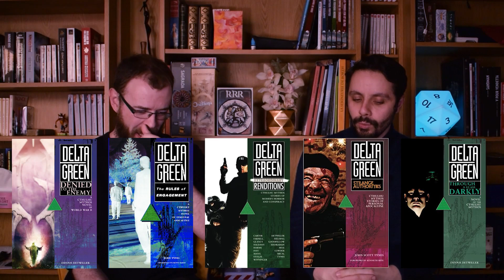Rétrospective - Delta Green !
Bienvenue parmi nous agent, vous avez dès à présent accès au niveau d'accréditation Delta Green.
Grâce à lui, vous allez enfin connaitre l'histoire tortueuse de l'agence et certains de ses vilains secrets. Pour cette mission, les agents Antoine et Mehdi vont vous briefer en détail sur le Programme.
Notre mission est primordiale, vérifiez votre arme, votre faux badge et un bon thermos de café (ici on ne dort pas beaucoup).
Et surtout, ne faites confiance à personne...
📜 Chapitrage 📜
Introduction : 0:00
L'histoire éditoriale : 01:36
L'univers : 12:26
Le(s) système(s) : 18:48
La gamme : 24:05
Les bonus 40:13
La critique : 46:51
👉 Crédits 👈
Chroniqueurs : Antoine & Mehdi
Montage : Antoine
Vignette : Antoine
🔎 Les liens qui vont bien 🔍
❓ Provenance de l'ouvrage présenté dans cette vidéo ❓
Achats personnels